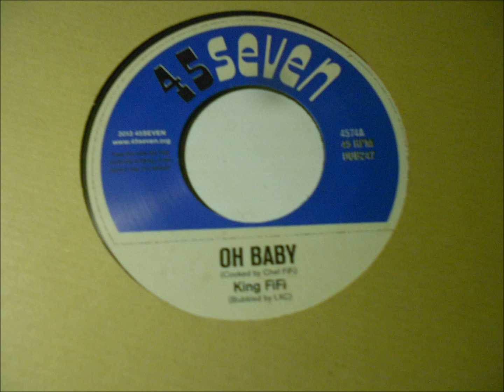King Fifi ‎”Oh Baby” from the 45Seven Records 45 (Germany, 2013)